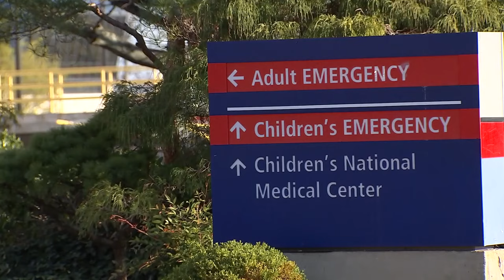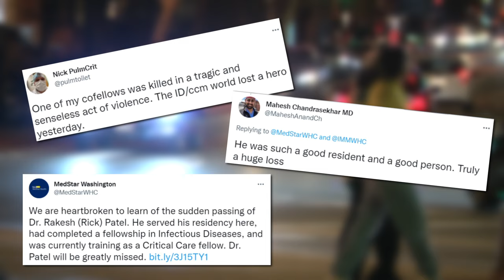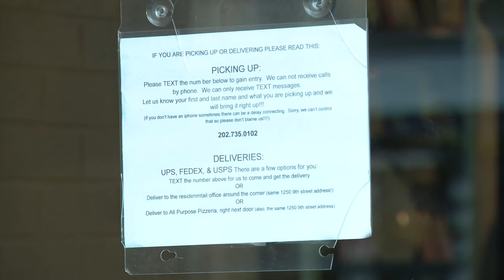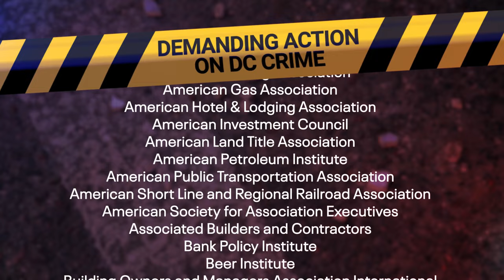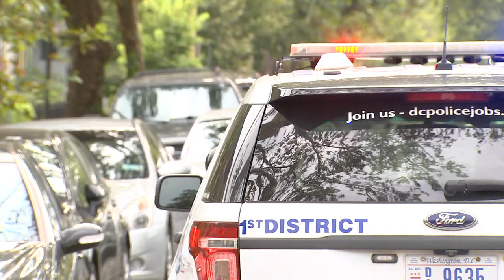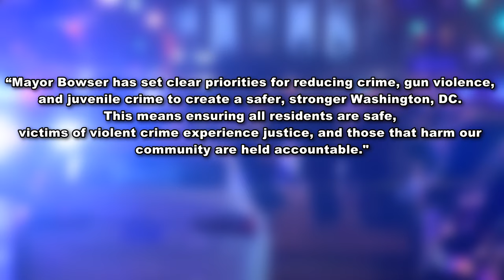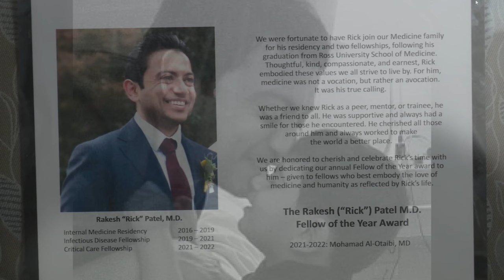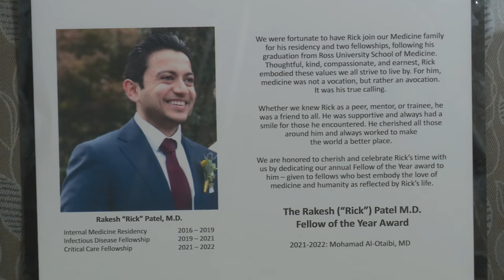District of Carjacking: The Doctor’s Last Drive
Through interviews from family, friends and eyewitnesses, unravel the tragedy of D.C.-based Dr. Rakesh Patel’s fatal carjacking, and dive deeper into the overall issue of carjacking and violent crime in the nation’s capital.